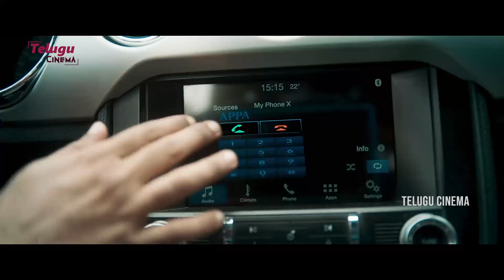Hiphop Tamizha Adi And Kashmira Paradesi Movie Interesting Emotional Scene | Shivani | Anbarivu | TC